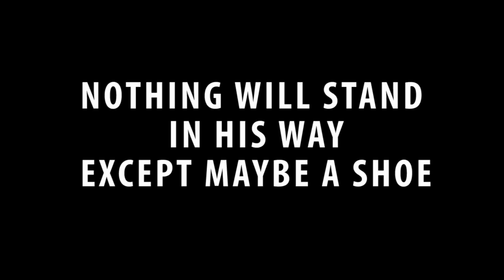Action Adventure Roach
Coming soon to a garbage can near you...